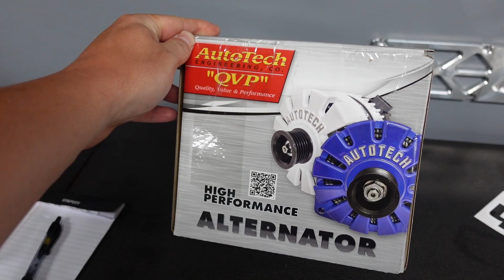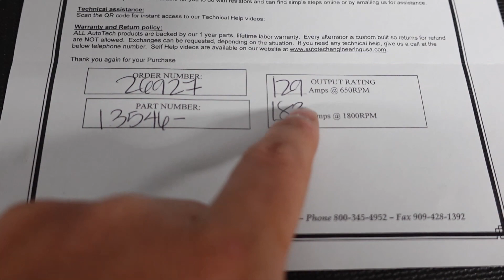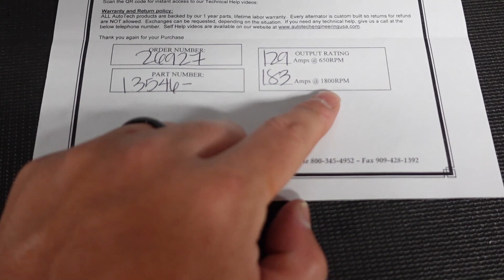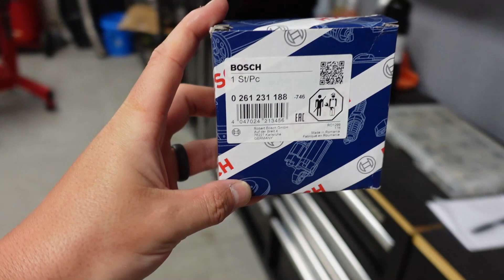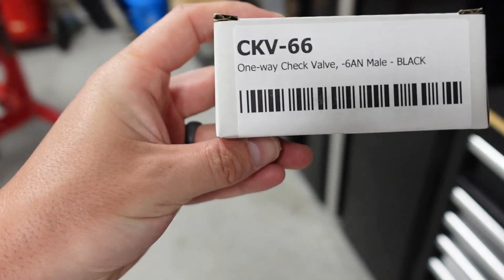2JZ Engine Build Series Ep. 19: AutoTech Engineering Alternator & Bosch Knock Sensors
SEND ME COOL STUFF! (If you want)
Ryan Pure Function
Rouzerville, PA
17250
***Social Media***